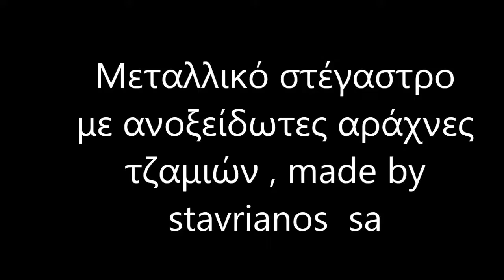Κρεμαστό Μεταλλικό στέγαστρο made by stavrianos gr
Μεταλλικό ΄κρεμαστό στέγαστρο, με τζάμια που στηρίζονται σε σύστημα αράχνης, τοποθετημένο στην είσοδο γραφείων, στην Αθήνα.